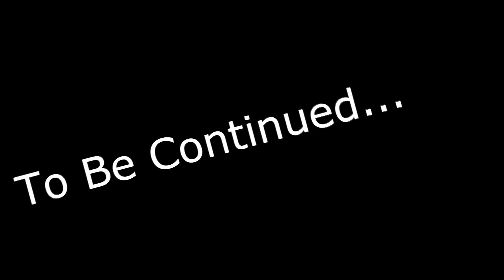The Super Adventures of Mario and Luigi : Episode 10[Yoshi's Cure]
The Super Adventures of Mario and Luigi
Episode 10 "Yoshi's Cure"

After leaving the dalmatian in safe hands with Choker, Mario ,Luigi and Yoshi make their way back to Doctor Tom's lab to find out whether he has found a cure for Yoshi. But unfortunately,all he was able to prepare was a 'prototype' not fully effective and indicates that he needs a special type of mushroom for the cure to be complete and permanent.The team then leave for the castle to search for it and make sure that Princess Peach has arrived safely!